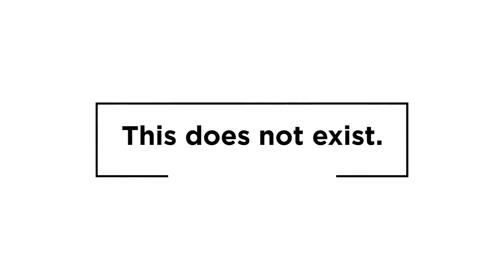HOUNDED | Feel so Right (feat. Bamiyah)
💬 The mellow new collaboration between HOUNDED and Bamiyah is a post tropical house summertime anthem, even if Fall is just about to come up.